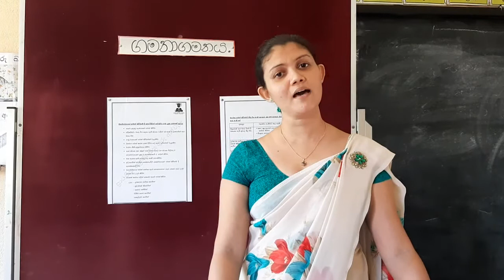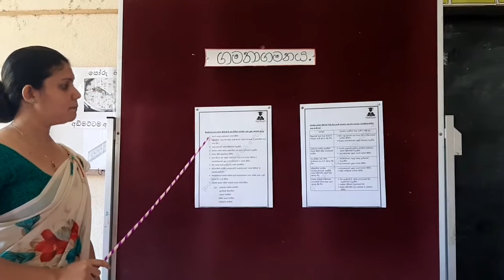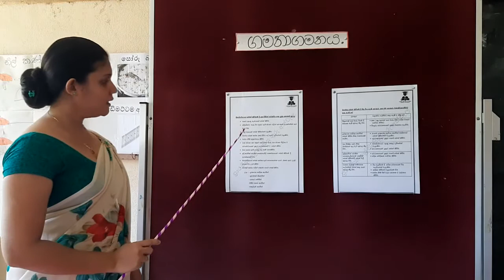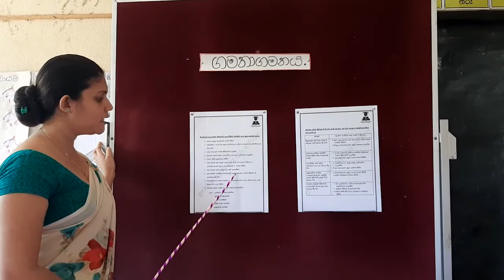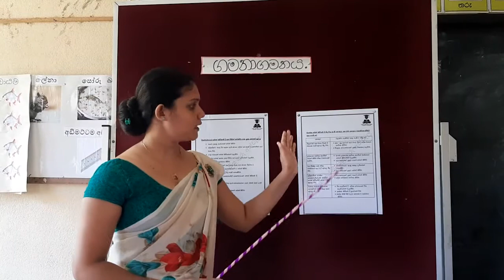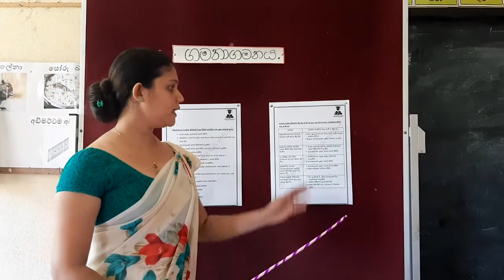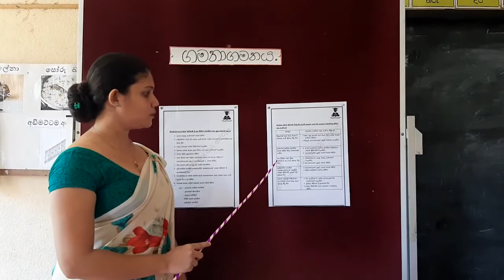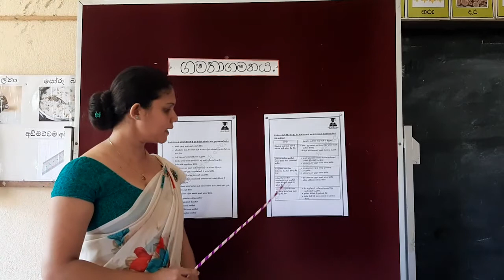Grade 4 - පරිසරය - ගමනාගමනය 2 කොටස